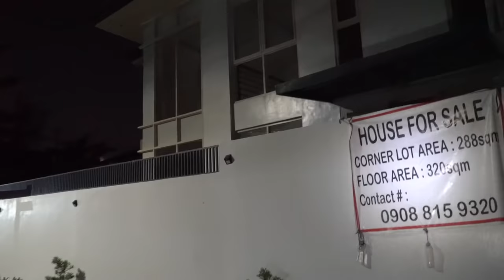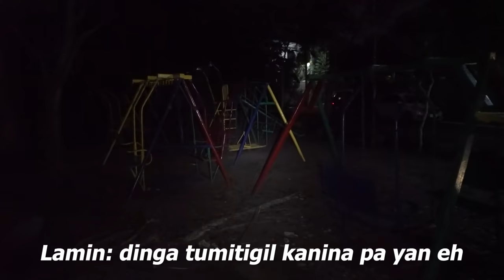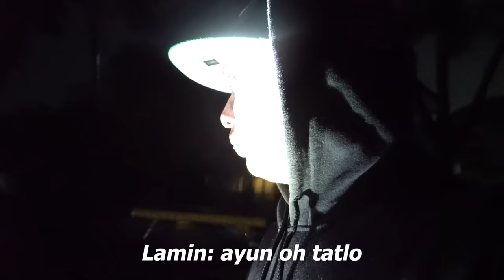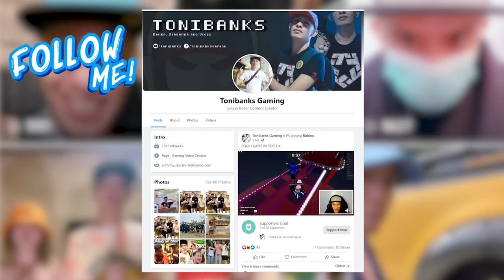Exploring Abandoned PLAYGROUND (MAY NAG PARAMDAM AGAD!)